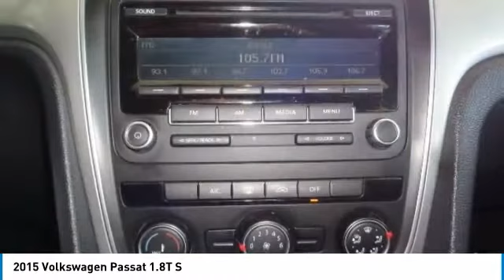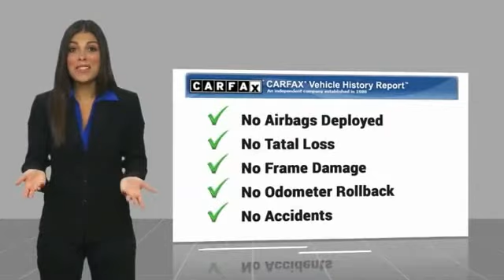2015 Volkswagen Passat Salinas CA P10810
2015 Volkswagen Passat 1.8T S

Cardinale Mazda
500 Auto Center Circle

CARFAX One-Owner. Clean CARFAX. Grey 2015 Volkswagen Passat 1.8T S FWD 6-Speed Automatic with Tiptronic 1.8L 4-Cylinder DOHC Clean Carfax, One Owner, Illuminated entry, Low tire pressure warning, Outside temperature display, Radio: AM/FM RCD 310 w/CD Player, Speed control, Steering wheel mounted audio controls, Trip computer.  Recent Arrival! 36/24 Highway/City MPG   If you are in the market for a new or pre-owned vehicle, do yourself a favor and stop by our dealership in Salinas to see what we can do to help with your needs. We pride ourselves in building outstanding relationshps where everyone wins!!!  Reviews:      Above average passenger and cargo space; refined and quiet ride; fuel-efficient diesel engine; strong 1.8T and V6 engines; top safety scores. Source: Edmunds     If you want a classy-looking family vehicle that s roomy, made in America (Tennessee, to be precise) and handles like a proper European sedan, put the Passat on your radar. If you re seeking a diesel sedan rated up to 44 mpg, the Passat TDI is a pleaser. Source: KBB.com     The Volkswagen Passat has balanced proportions and an elegant, premium quality. Your eyes follow the strong character line and continue around the whole vehicle. With convenient features like automatic headlights combined with available corner-illuminating foglights. Other convenient features include optional keyless access with push button start and remote start to preheat or cool your Passat. Step inside and you will find available soft leather to soothe you, and on select models, the comfort of heated front seats. There is even an available sunroof to let the open sky in. With the available rear legroom your passengers will also enjoy the choice you ve made with the Passat. You have several engine options with the Passat, including a 170-hp, a turbocharged 1.8L, a 2.0L TDI Clean Diesel, and a 280-hp V6. There is also a range of transmission possibilities, and available on select models, a 6-speed dual-clutch DSG automatic transmission with Tiptronic for imperceptibly fast gear changes and seamless acceleration. Depending on your engine and transmission combination, you can get EPA estimated gas mileage that ranges from 20-31 in the City and 28-44 on the Highway. The Passat lets you make calls hands-free, and stream music wirelessly from your compatible phone. For more technology, available on select models, get turn-by-turn directions from the navigation system, or rock out to the sound of your favorite music on the Fender Premium Audio System. In addition, you can have a backup camera on SE trims and higher. Safety features include the Intelligent Crash Response System, which in the event of an accident, automatically shuts your fuel pump off, turns your hazard lights on, and unlocks your doors. Source: The Manufacturer Summary  Vehicle price and availability are subject to change without notice.